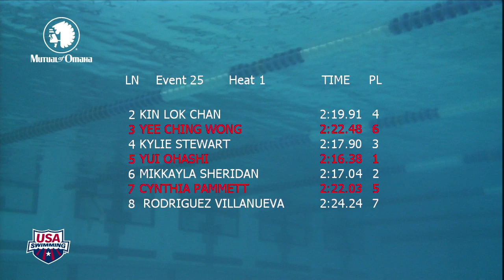Women's 200m Individual Medley B Final - 2012 Junior Pan Pacific Championships